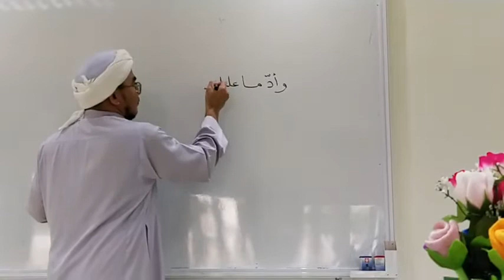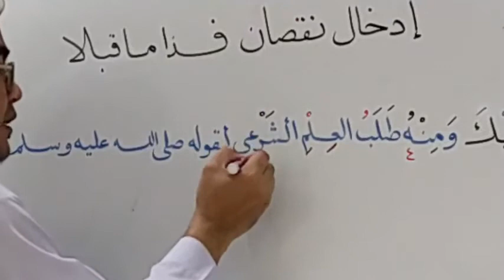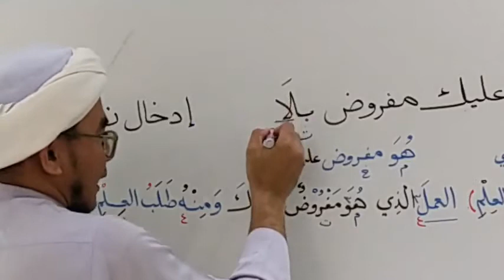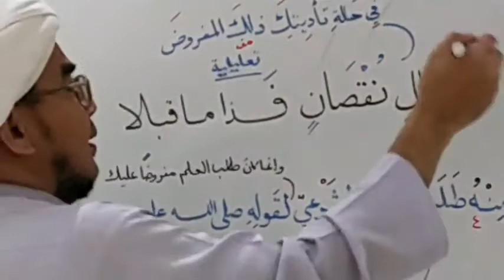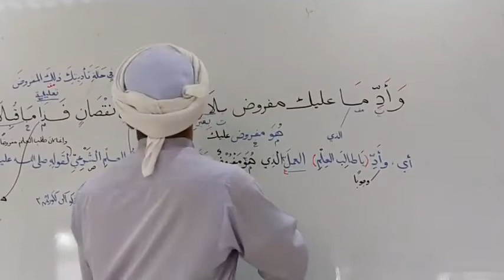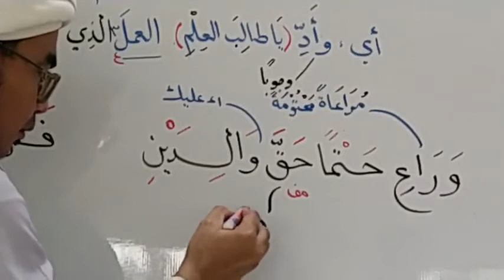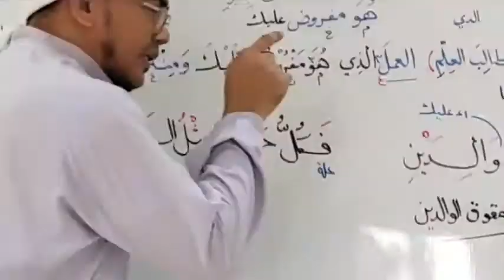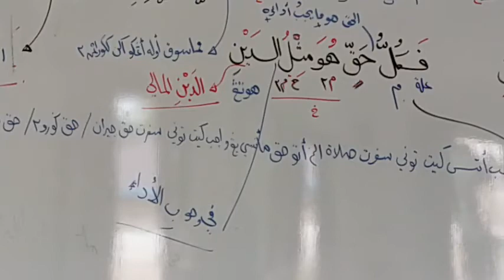EP.4 Nadhom Matlab(نظم المطلب) | Baba Faisal Dalawiah